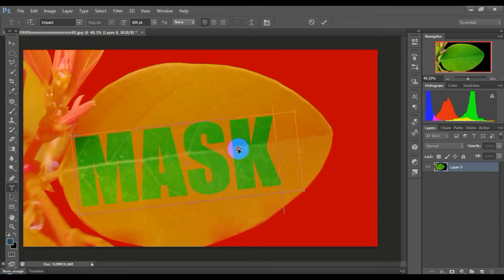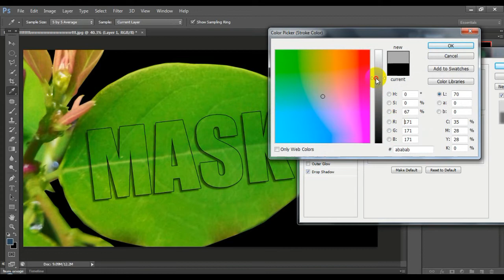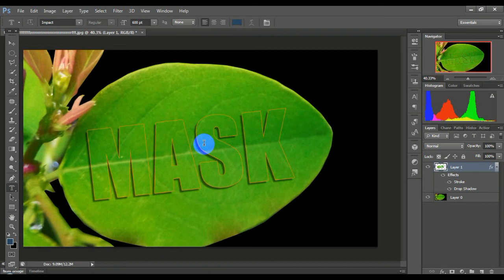Photoshop Masking | How to use Type Mask Tool in Photoshop in Bangla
Photoshop Masking | How to use Type Mask Tool in Photoshop in Bangla any Help Flow My Facebook page

Max789